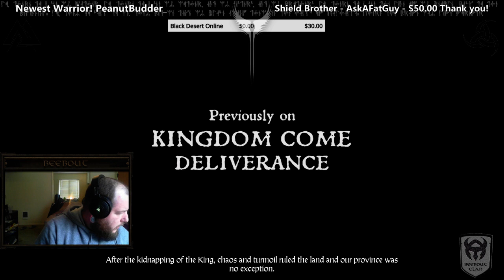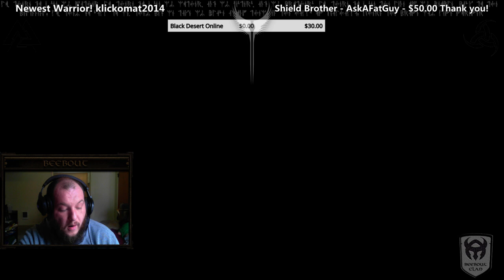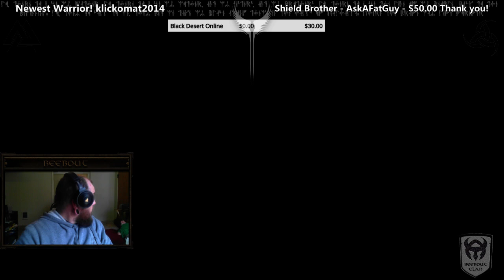Let's Make History